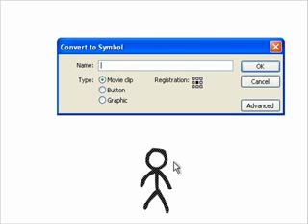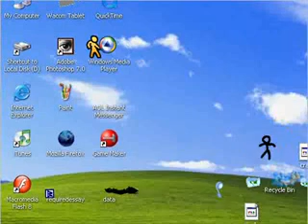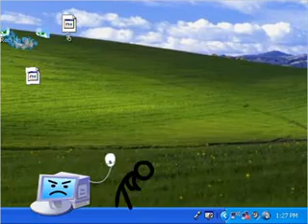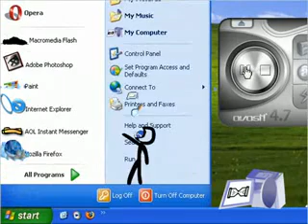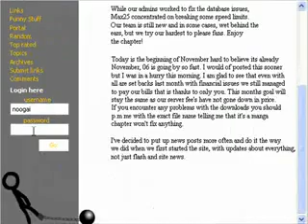Animator vs. Animation 2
druga część bardzo fajnej animacji Alana Beckera